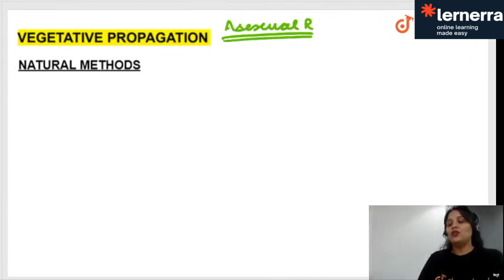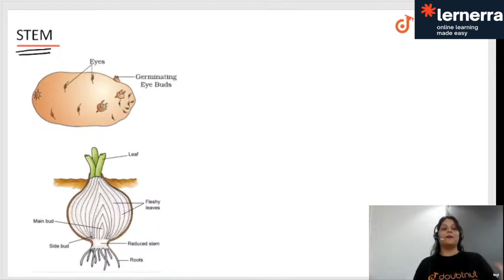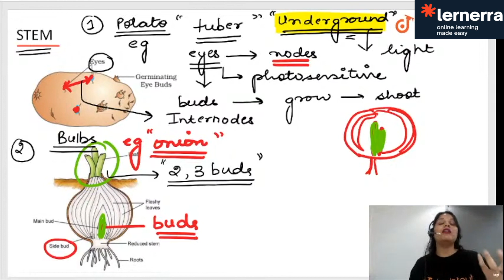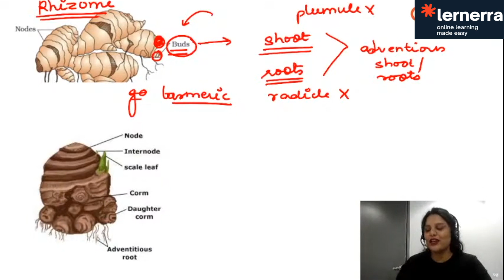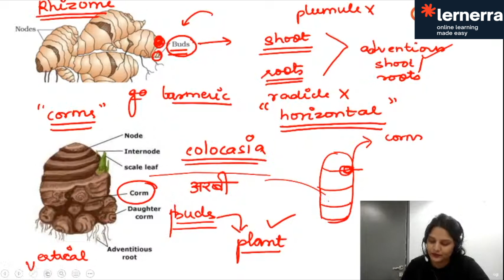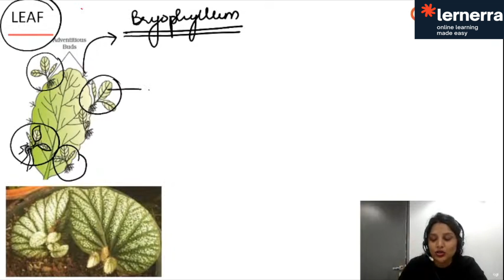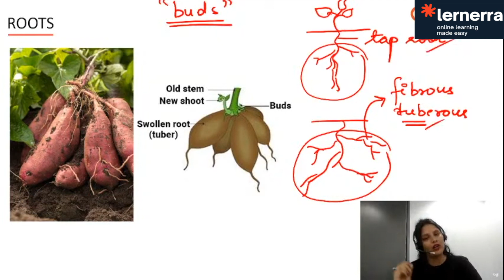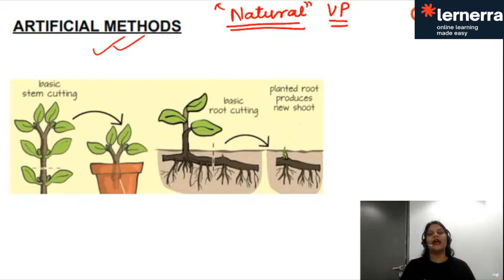Class 12 NCERT Biology - REPRODUCTION IN ORGANISMS by Shivangi Mam | L3